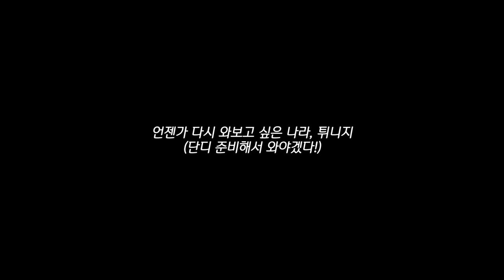1박 9만원 아프리카 올인클루시브 호텔에서 🇹🇳튀니지 여행 마무리하기 (feat. 다양하고 어설픈 튀니지 택시 바가지 체험기)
1박 9만원인 아프리카 올인클루시브 호텔에서 🇹🇳튀니지 여행 마무리하기 (feat. 다양하고 어설픈 튀니지 택시 바가지 사례 4가지)